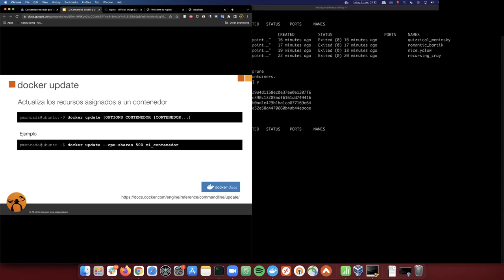¿Qué función tiene Docker Update?